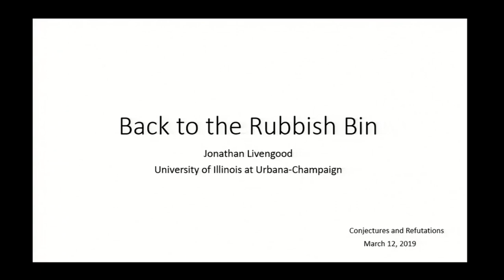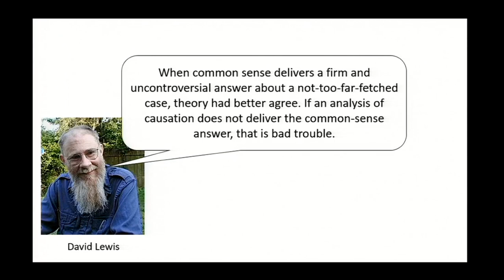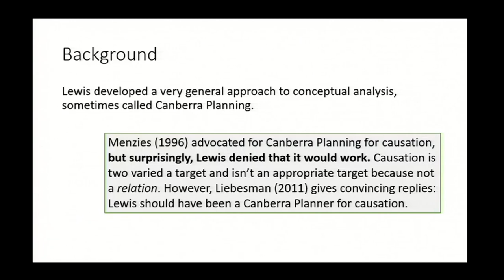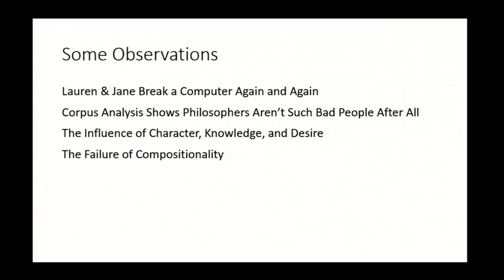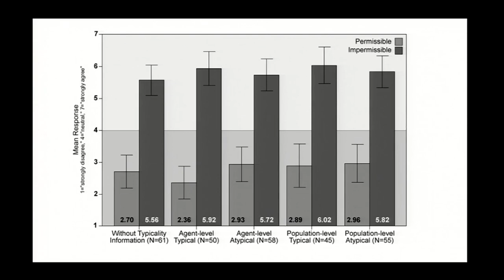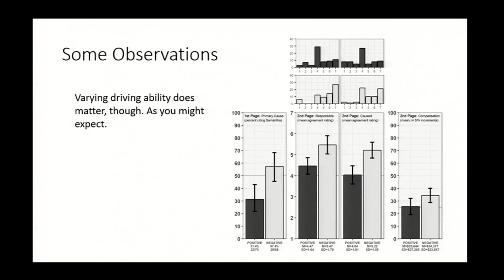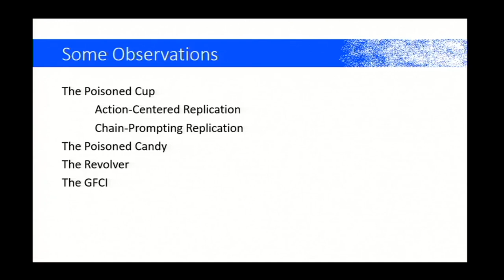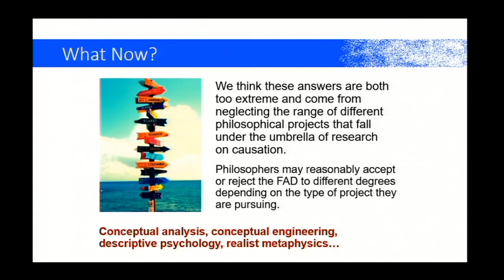Jonathan Livengood (Illinois): “Back to the Rubbish Bin..."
ConjecturesAndRefutations | 12 March 2019

Abstract: For at least the last fifty years, philosophical research on causation has relied heavily on judgments about cases. We are asked to consider cases such as when Billy and Suzy throw rocks—one right after another—at a window and the window breaks, or when an assassin poisons a traveler’s canteen, another assassin pokes a hole in the canteen a little while later so that the poisoned water drains out, and the traveler dies in the desert, or when a sergeant and a major both order the troops in their company to fire on the enemy, and they do so, or dozens of other cases. In these cases, one event is flagged as the outcome of interest, and we are asked: What caused it? Our ordinary judgments about the causes of various events are then used somewhat like data in the development of philosophical theories of causation. In the 70s and 80s, the project here was explicitly one of conceptual or linguistic analysis. Since then, the tide has turned, and material metaphysics is fashionable. Metaphysicians want to know about the nature of causation, not about “causation” (the term) or causation (the concept). How much of the old project is salvageable? Insofar as we are aiming to give a material account of causation, we might worry that the method of cases is not fit for the work.

Some metaphysicians have defended the method and argued that its results can be rescued from the rubbish bin. They think that we can, as Ned Hall (2004) puts it, “Find some useful theoretical role that a concept of causation could play … that would vindicate the tacit assumption of philosophers working in this area that they are doing more than just the semantics of the English word ‘cause’.” I argue that they are wrong. A large and growing body of empirical work by psychologists and experimental philosophers shows that ordinary causal judgments are heavily influenced by evaluative considerations. My own empirical work in this area suggests that ordinary causal judgments are indistinguishable from judgments of broadly moral responsibility—at least in most cases involving agents. But metaphysicians do not take causation to be evaluative in character. They take themselves to be offering theories with purely descriptive content, cutting nature at its joints. Hence, they should not rely on ordinary causal judgments in theorizing about the material metaphysics of causation. Insofar as we are aiming to produce a material metaphysics of causation, the method of cases and the results of applying that method really do belong in the rubbish bin.

Of course, we need not aim at producing a material metaphysics of causation, and so I conclude my talk with a discussion of some alternatives, paying attention to what role, if any, the method of cases might play if we decide to pursue some other project.